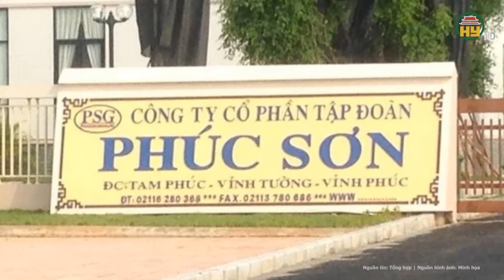Bí thư Thành ủy Đà Nẵng trả lời cử tri về việc nguyên Chủ tịch nước Võ Văn Thưởng xin thôi chức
Tin tức 24h mới nhất | Bí thư Thành ủy Đà Nẵng trả lời cử tri về việc nguyên Chủ tịch nước Võ Văn Thưởng xin thôi chức
Sáng 24-4, Đoàn Đại biểu Quốc hội (ĐBQH) TP Đà Nẵng tiếp xúc cử tri ba quận Hải Châu, Sơn Trà, Thanh Khê nhằm chuẩn bị cho kỳ họp thứ 7, Quốc hội khóa XV.
Địa chỉ: 164 Nguyễn Văn Linh, thành phố Hưng Yên, tỉnh Hưng Yên
Tiktok: Truyền hình Hưng Yên
Facebook: Đài Phát thanh và Truyền hình Hưng Yên
Zalo: Đài PTTH Hưng Yên